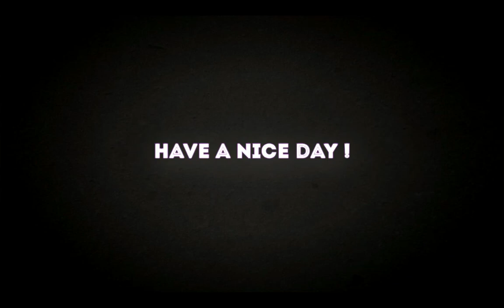Team Fortress 2 - 13 June 2013 Patch - Pocket Pyro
This is a preview of Pocket Pyro Misc for Engineer that was added with 13 June 2013 Patch in Team Fortress 2 !
●▬▬▬▬▬| Item Description |▬▬▬▬▬●
Loneliness is the world's deadliest silent killer. Next to carbon monoxide. But cuddle up to this adorable firebug, hold your breath, and you'll be free to concentrate on loud killers like car crashes and Freddy Krueger.